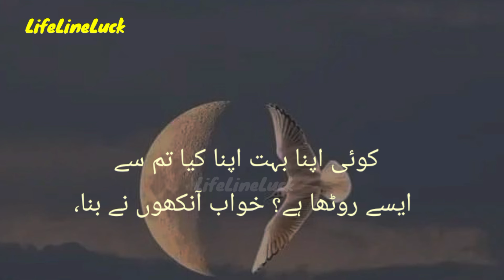Tumhy koi farq prhta hai mere hone se na hone se | Heart touching poetry